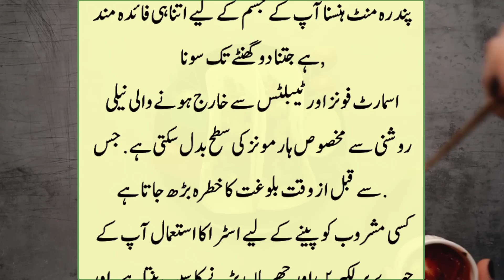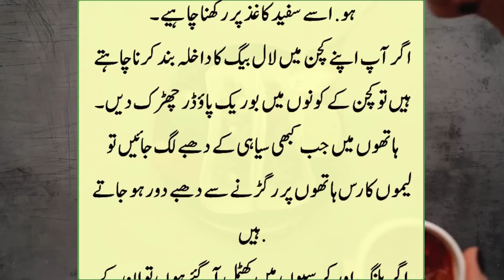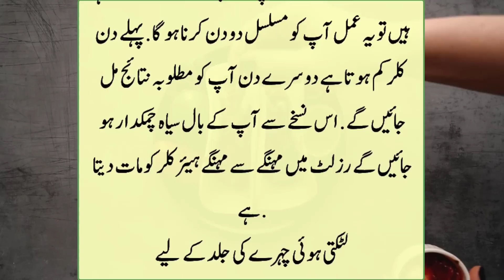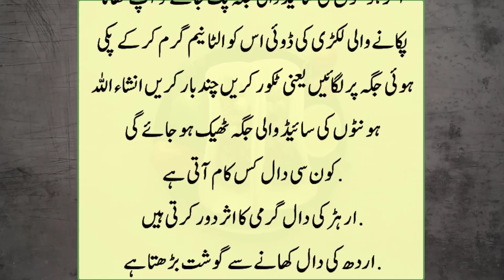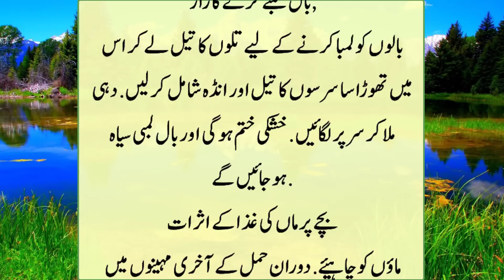Ghulab ki Patiya Aurat ko Sunghni Chaiye | Dunya Main Zabardast Totkay